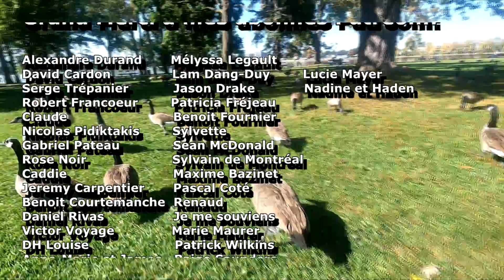La PLUS belle piste cyclable de TOUT Montréal!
J'ai beaucoup parcouru Montréal à Vélo dans les dernières années... il y a peu de segments de la piste cyclable que je ne connais pas. Je suis retourné récemment à un petit bout de la piste que j'avais vraiment bien aimé lors de mon grand tour de l'île. Ce segment est maintenant mon préféré!